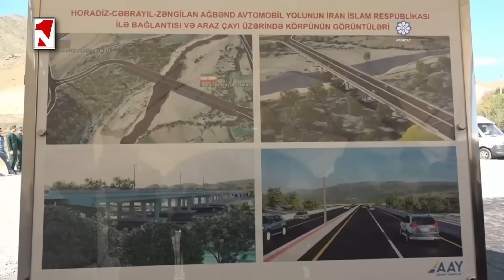Միջանցքը «բաժին հասավ» Իրանի՞ն․ Թեհրանը ողջունում է Բաքվի որոշումը